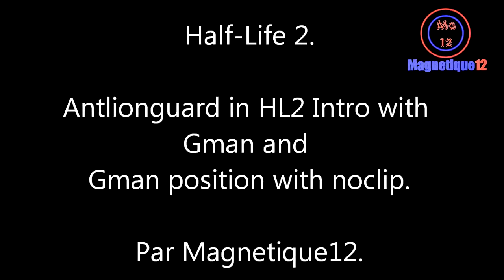Half Life 2 - Antlionguard in HL2 Intro with Gman and Gman position with noclip.